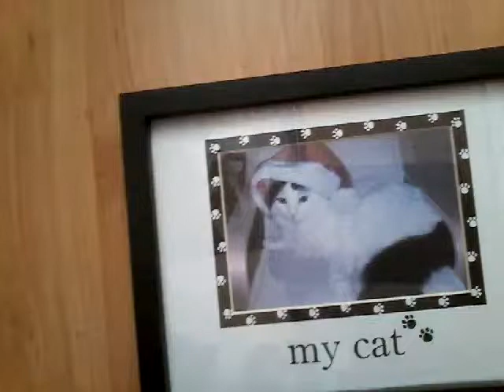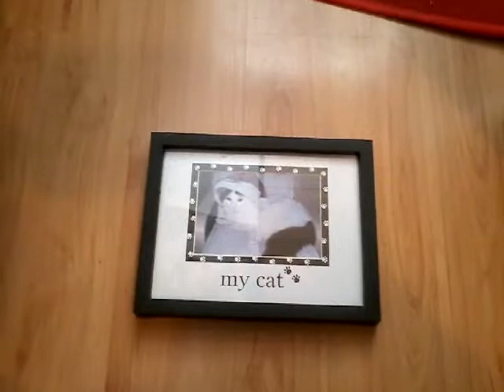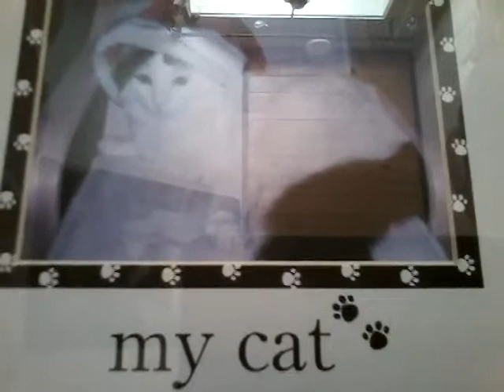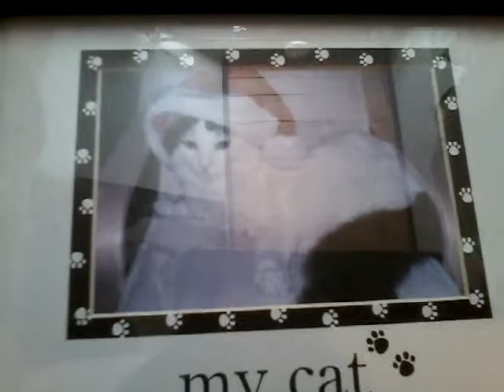I Love You my old friend